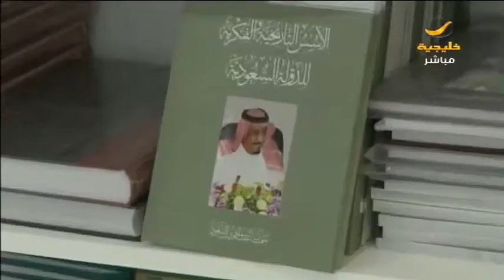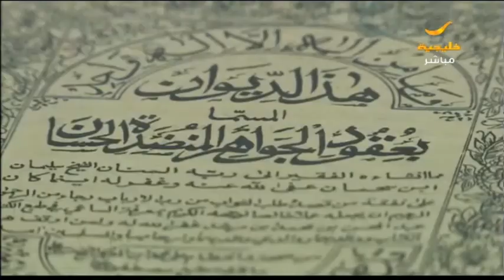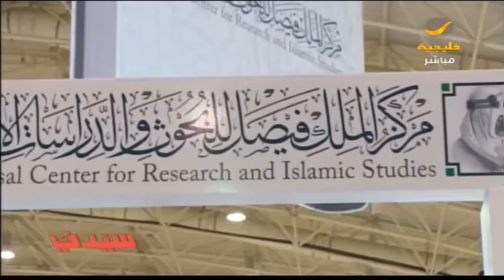فعاليات منوعة لمعرض الرياض الدولي للكتاب